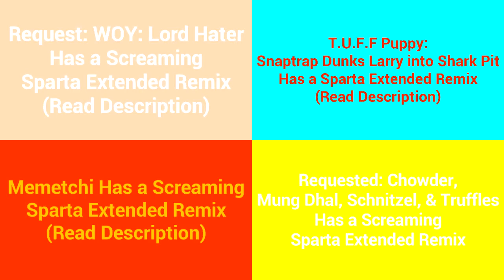Sparta Remixes Side By Side 58 (Cream And Cheese Version)